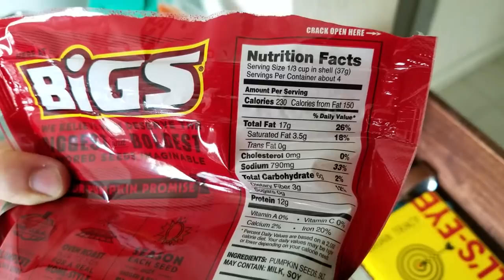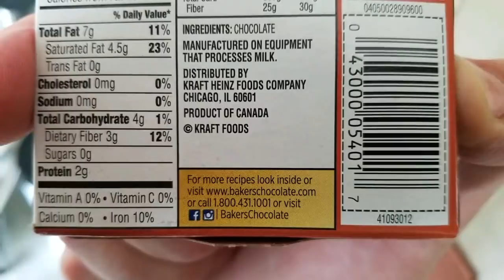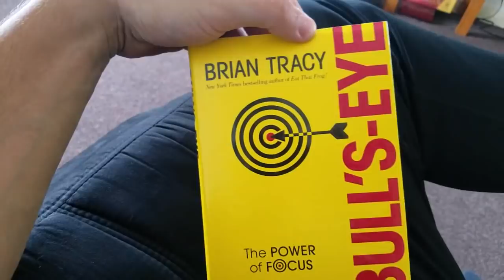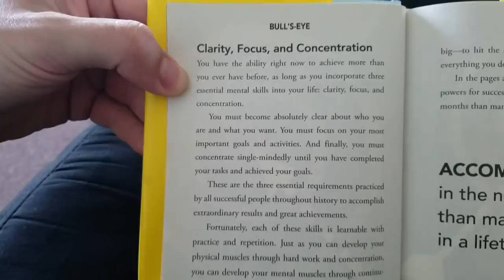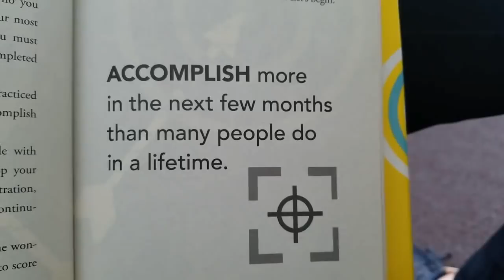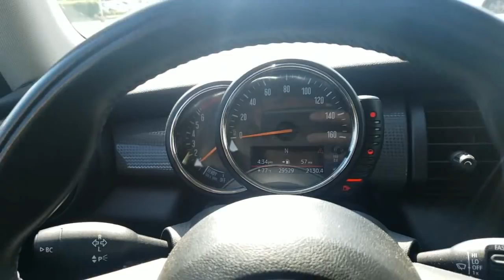It's GO time...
Highthumos The Inception. Our starting point. Let's make it count this summer.